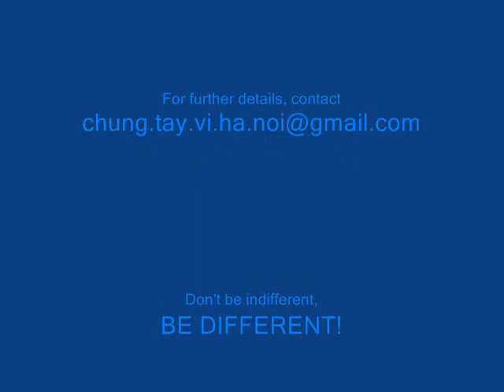Ô nhiễm môi trường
- Giải pháp quan trắc môi trường tự động, liên tục
- Thiết bị phân tích môi trường tự động, liên tục
- Thiết bị phòng thí nghiệm và Nội thất phòng thí nghiệm